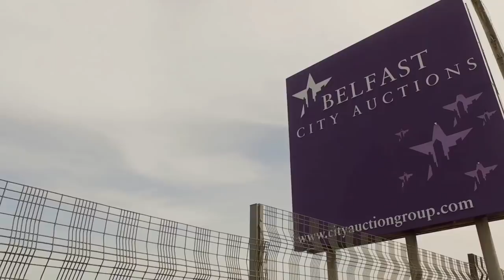Berlin Swifts v St James Swifts - Under 17s Premier Supp Cup Final - 30th November 2019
Cup finals are available to purchase on DVD, USB or Digital Download on request.  Full games are kept on our system up to 14 days after the game has been recorded.

Connections

DigiVibe Media